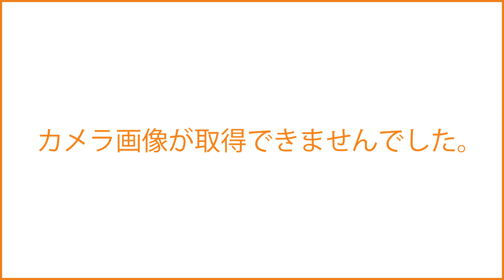寝屋川 淀川水系 大阪府大阪市 大阪城公園・京橋 ライブカメラ (2023/03/09) 定点観測 Yodo River, Neyagawa River Live Camera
淀川水系 寝屋川 : 京橋/大阪市都島区片町１丁目

この映像は大阪城公園の寝屋川にかかる京橋に設置されたライブカメラを定点観測したものです。

近隣には京阪本線、大阪環状線、長堀鶴見緑地線、JR東西線・学研都市線の京橋駅、中之島線、

京阪本線、谷町線の天満橋駅、大阪城、大阪城ホールなどがあります。